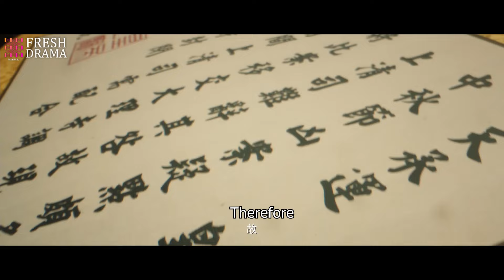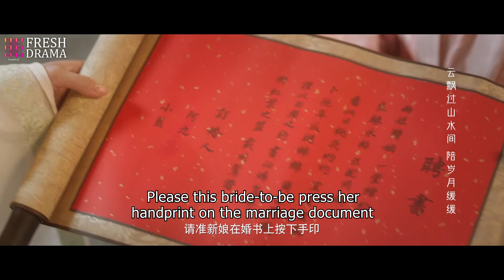【Multi-sub】The Divine Healer EP16 | Hana Lin, Pan Yi Hong | 藏药令 | Fresh Drama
Synopsis:
Xiao Lan, a mischievous spirit residing in the Herbal Village, unexpectedly saves Doctor Ah Jiu, who possesses the ability to break through the village's protective barrier. Little do they know, aside from being revered as the "Divine Healer Jiu," Ah Jiu carries a hidden identity as the Commander of the Shangqing Bureau, tasked with capturing herbal spirits like Xiao Lan. Through an unforeseen bond of shared fate and sacrifice, Xiao Lan and Ah Jiu engage in a cat-and-mouse game, unraveling the intertwined connection of their past lives and present existence.

Episodes: 24

Genres: Romance, Wuxia, Youth, Fantasy

Subtitles: English [CC]

Audio languages: Chinese

Director: Mai Tian

Starring:
Hana Lin as Xiao Lan
Pan Yi Hong as Ah Jiu